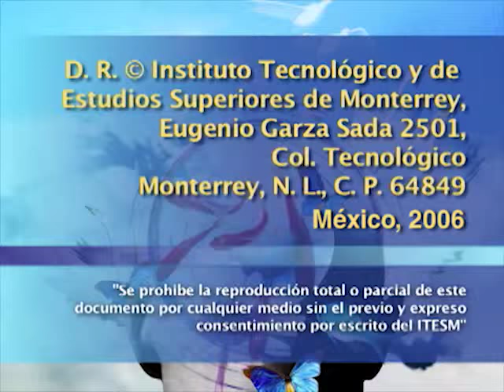GONZALO ROJAS - El ejercicio de mi poesía